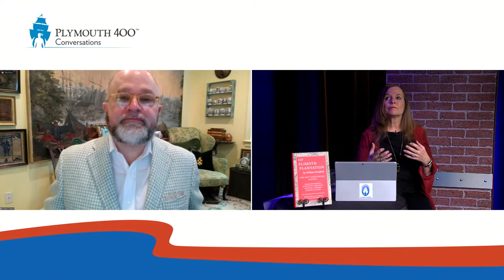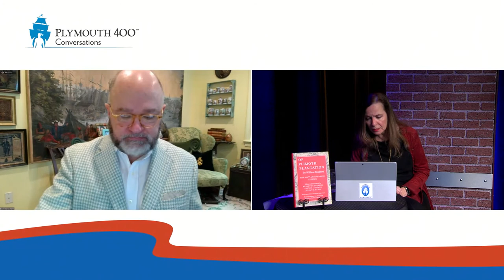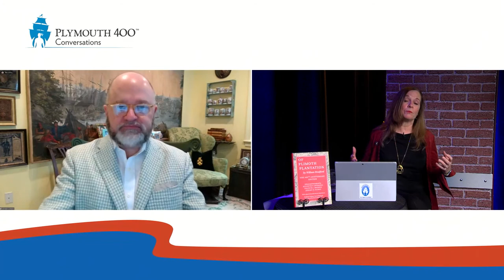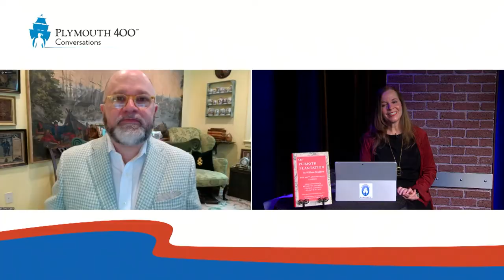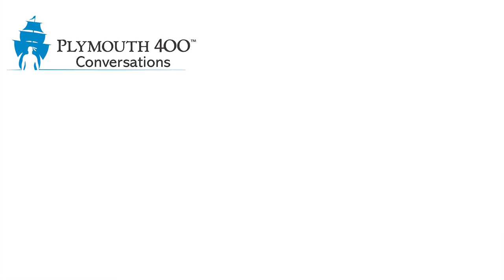Plymouth 400 Conversations; featuring D. Brenton Simons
In this episode, Michele discusses a new approach to the journal of William Bradford, Plimoth’s longest standing governor. The 400th Anniversary Edition of “Of Plimoth Plantation by William Bradford” includes new annotations and contributions by several historians as well as a special introduction by long-time Plymouth 400 friend and collaborator, Paula Peters of the Mashpee Wampanoag Tribe and SmokeSygnals.

Joining Michele is D. Brenton Simons, Publisher of this edition as well as CEO/President of the New England Historic Genealogical Society.

Plymouth 400 wishes to thank their Signature Sponsors for their ongoing support. A full listing of Plymouth 400 Sponsors and Business Partners available